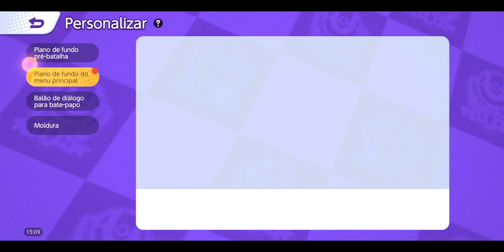Pokémon UNITE- CHARIZARD [gameplay walkthrough android]